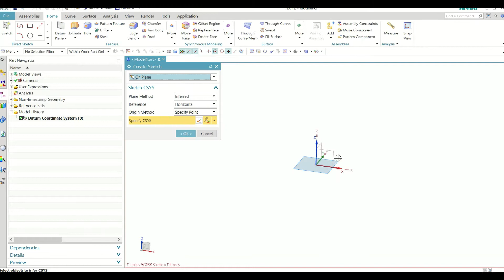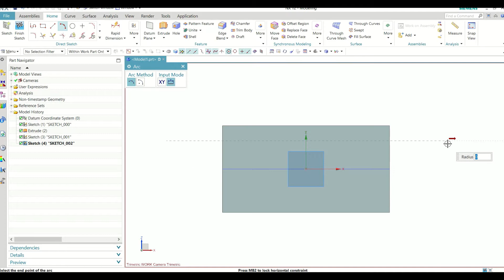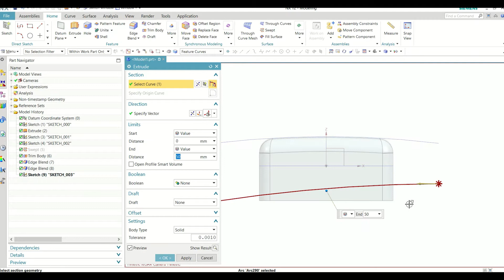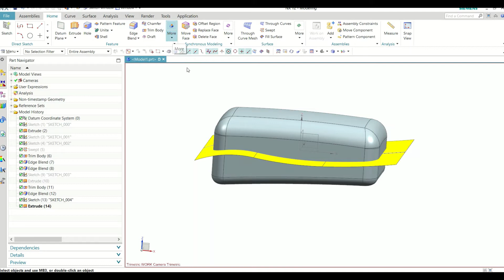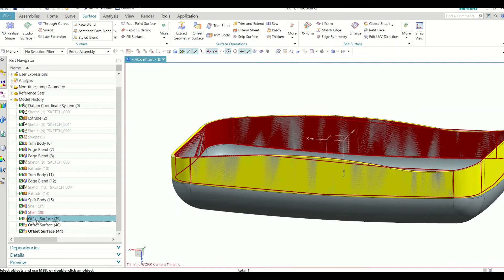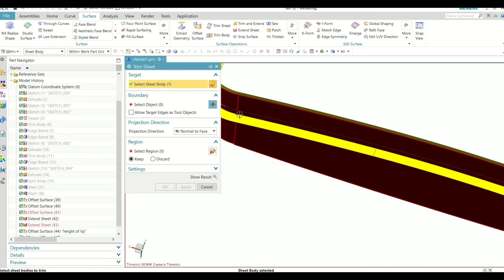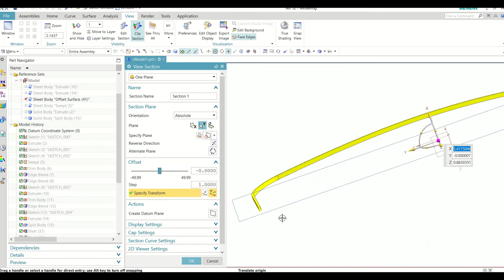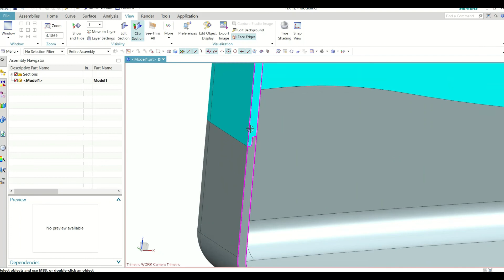NX Perfect Lip and Groove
NX
-   Perfect Lip and Groove
-   Perfect tongue and groove
-   Using surfaces tools